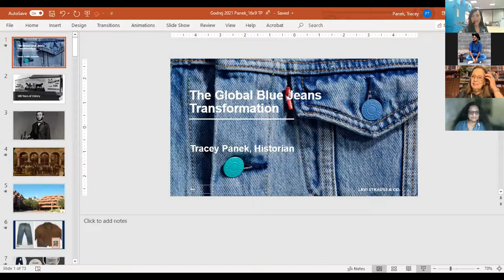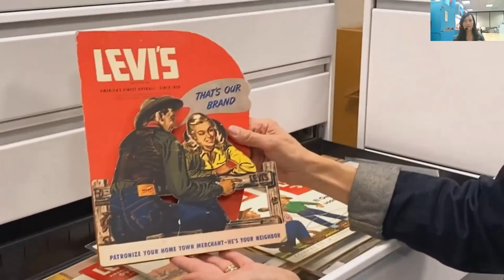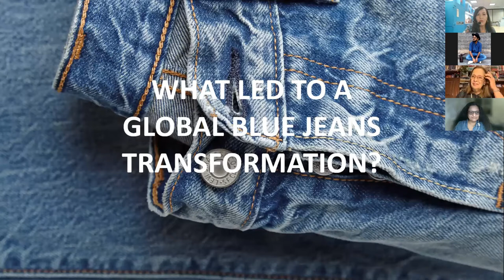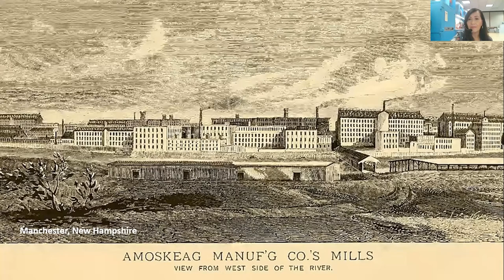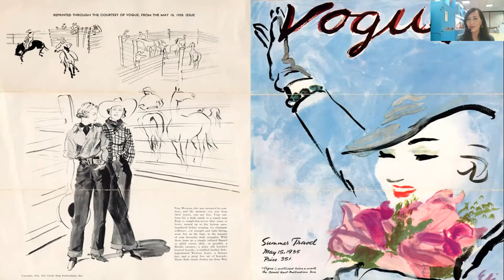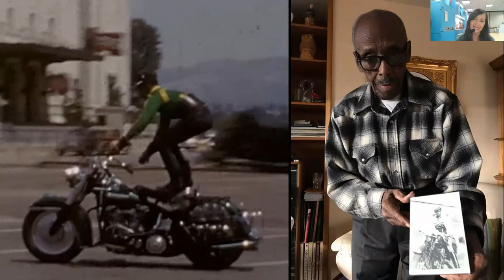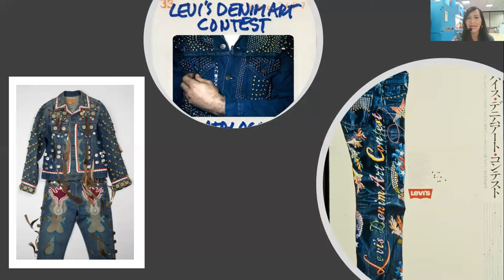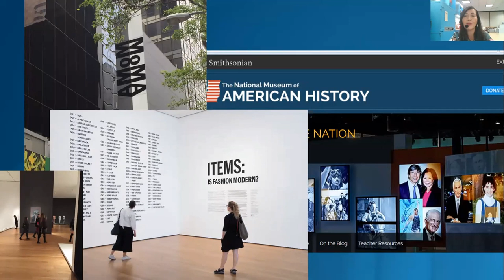The Global Blue Jeans Transformation by Tracey Panek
Blue Jeans | Denim | Levi Strauss